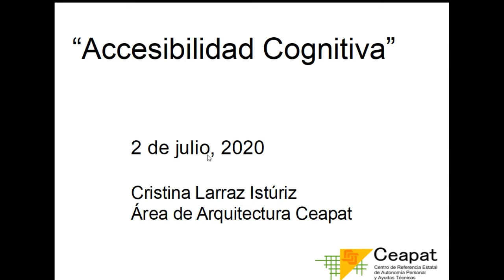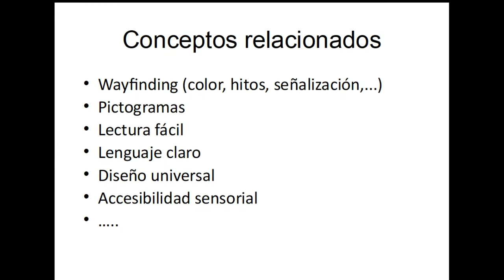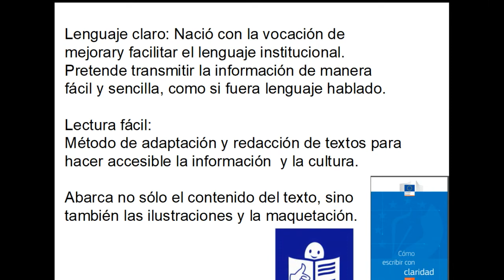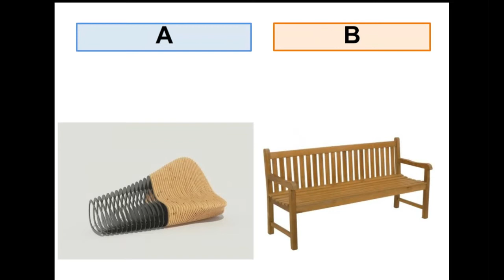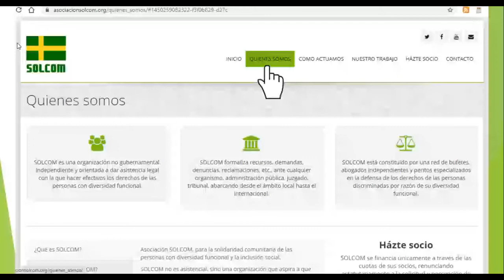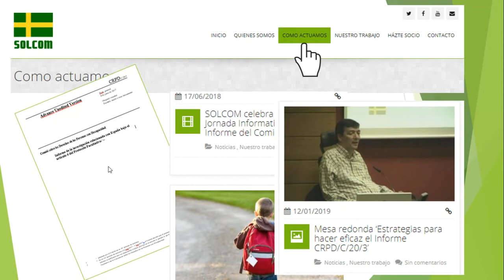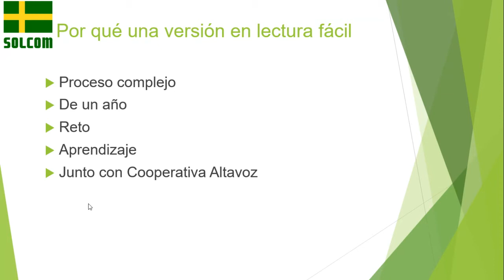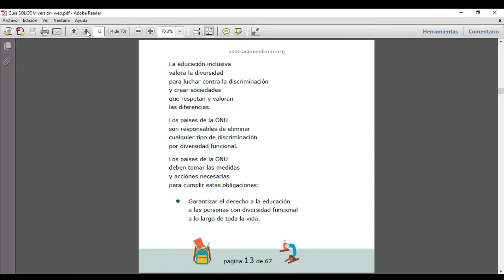Presentación del Informe sobre la situación de la educación en España en lectura fácil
Tras un intenso trabajo de varios meses, finalmente hemos presentado el Informe sobre la situación de la educación en España del Comité de seguimiento de la Convención, en lectura fácil.

SOLCOM organizó el pasado jueves 2 de julio un webinar para su presentación. El evento contó con la colaboración del Instituto de derechos humanos Bartolomé de las casas de la Universidad Carlos III, y en él participaron:

- María del Carmen Barranco (Directora del Instituto de Derechos Humanos “Bartolomé de las Casas”)

- Ignacio Campoy (Profesor Titular de Universidad Carlos III y colaborador de SOLCOM)
- Cristina Larraz Istúriz. Responsable del Área de Arquitectura/Accesibilidad del CEAPAT-IMSERSO
- Laura Fernández, Miembro del Consejo Asesor de SOLCOM (coordinadora entre SOLCOM y la Cooperativa Altavoz en este trabajo)
- Óscar Pueyo, Presidente de Altavoz Cooperativa y adaptador de lectura fácil y Sara Rodríguez adaptadora y especialista en lectura fácil.

A lo largo de las intervenciones se reflexionó sobre la importancia que tiene la accesibilidad cognitiva como instrumento imprescindible para garantizar el derecho a la información y a la participación en la comunidad, para gran parte de la ciudadanía (personas con diversidad funcional, personas mayores, inmigrantes, etc). Como ejemplo de aplicación de esa herramienta, se presentó la adaptación del informe sobre la situación de la educación en España, realizada en lectura fácil.

Desde SOLCOM, queremos remarcar la importancia de tener informes como este en un formato accesible para una parte de la población que de otra manera, no podría acercarse a él y mostrar cómo es el proceso de elaboración de un texto en este formato: quién lo hace, qué sistema se sigue, que es un /a validador/a de textos en lectura fácil, etc.